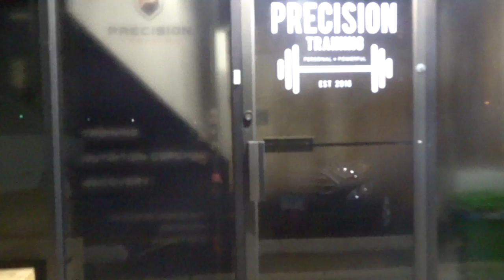Friday Night Vlog / Workout and Skincare Routine!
Casual Friday night vlog! I try my new lifters, get a good workout in, and show you my skincare routine! (Not sponsored by Tula – they have no idea I made this video or use their products).

Linktr.ee/ashlynv_worcester
Lululemon
Precision Training